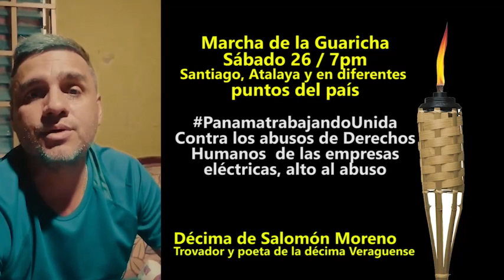Trovador Salomón Moreno canta contra el abuso de empresas eléctricas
Décima de Salomón Moreno, trovador  y poeta veraguense de la décima sobre el abuso de las empresas eléctricas contra la problación.